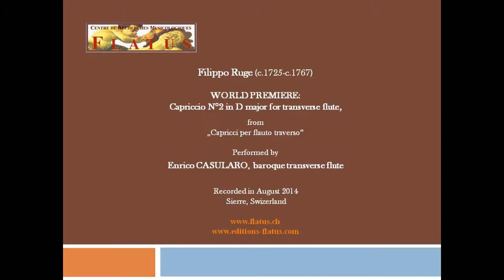WORLD PREMIERE : Enrico Casularo plays Filippo Ruge: Capriccio n°2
WORLD PREMIERE:
Filippo Ruge (c.1725-c.1767)
Capriccio N°2 in D major for transverse flute,
from „Capricci per flauto traverso“

Performed by
Enrico CASULARO,  baroque transverse flute